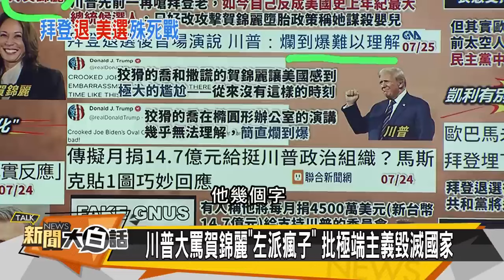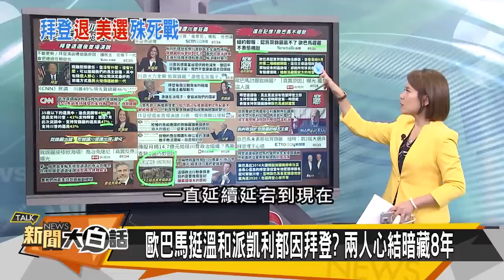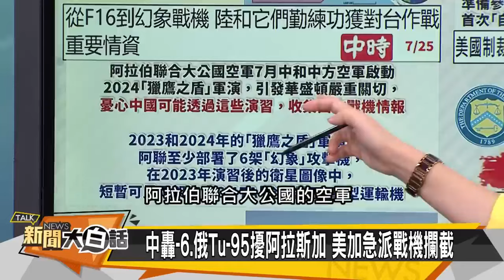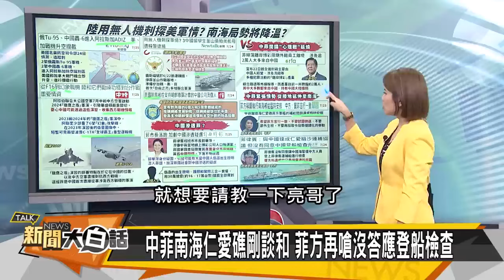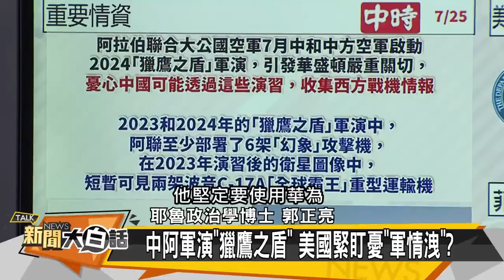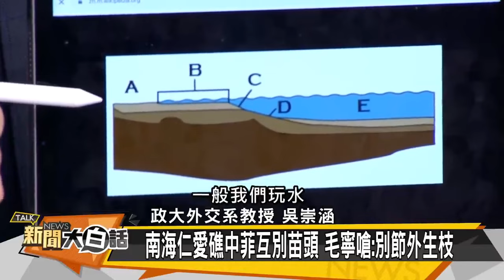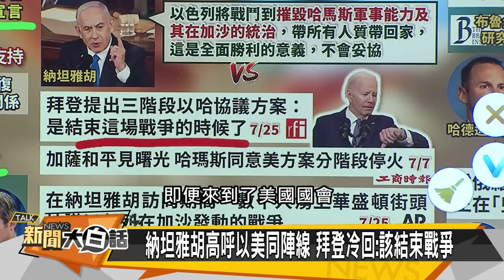[SUB]陸轟6K歷史性突破 進北美防空識別區 新聞大白話 20240725 (字幕版)